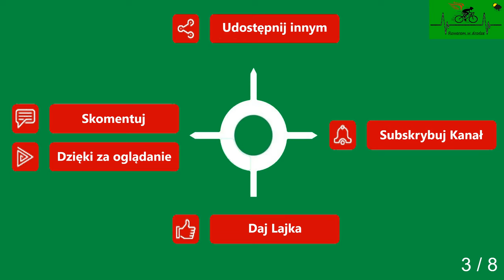Gryfice Dąbie cz. 3 droga powiatowa wiosna